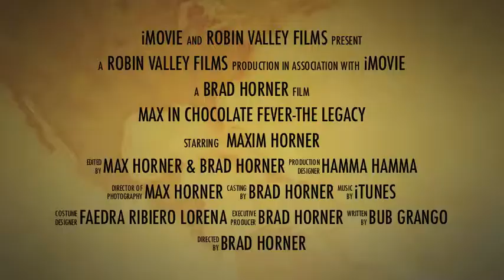Chocolate Fever-The Legacy Trailer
It's a film about addiction, perseverance, and love. The addiction to chocolate has cast a shadow over so many lives. This is just one of the stories.